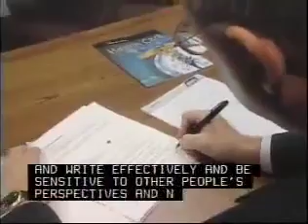Human Resources Managers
Plan, direct, or coordinate human resources activities and staff of an organization.